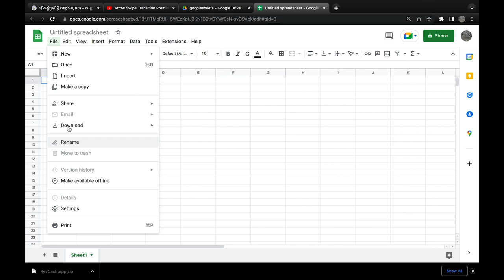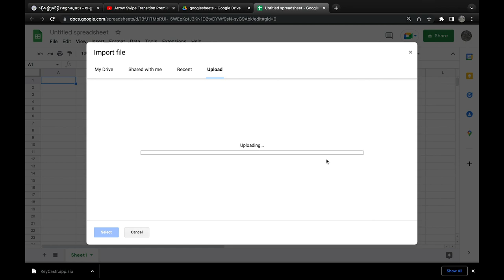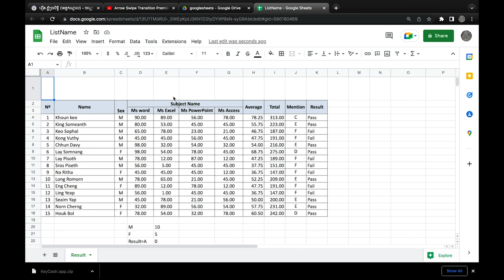Import data from excel to Google Sheets Tutorial #3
This is a lesson learn about transfer  data from excel to google sheets